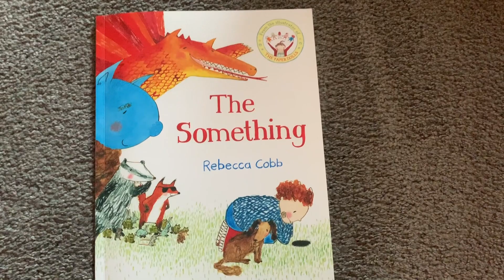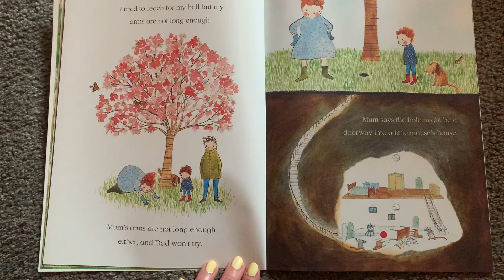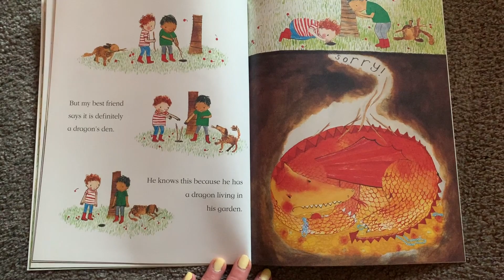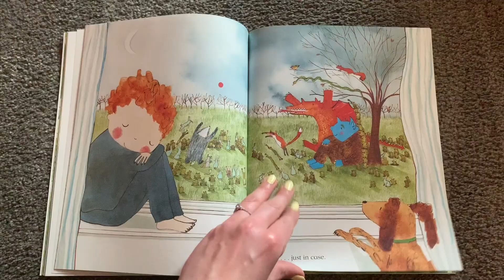Miss Black reading ‘The Something’. Written and illustrated by Rebecca Cobb.